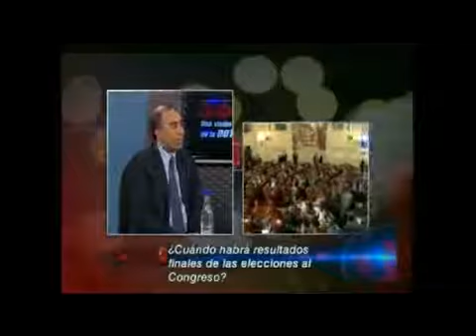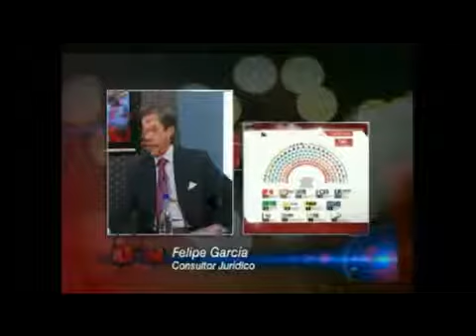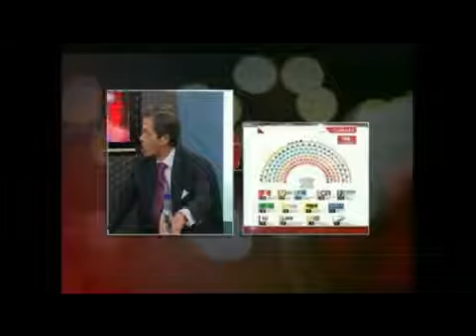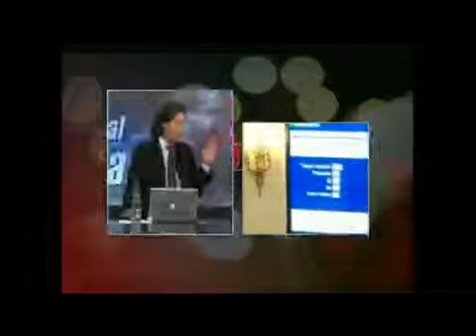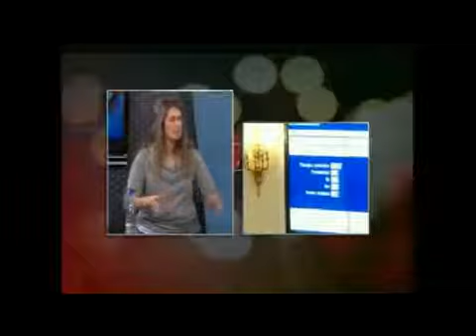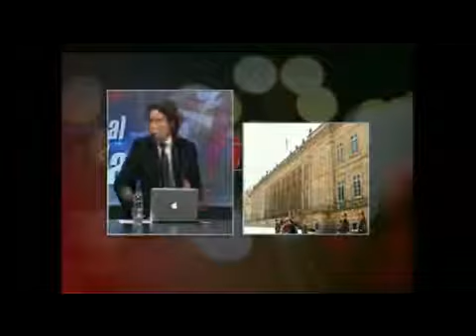Entrevisa VicePresidente de la Republia, Angelino Garzon.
Intervención del Vicepresidente de la República Angelino Garzón durante la instalación del Foro Verdad, Perdón y Reconciliación, un camino hacia la paz en Colombia. Bogotá D.C., 1 de.

El Vicepresidente de la República, Angelino Garzón, habla en entrevista sobre su recuperación y los temas de la actualidad en el gobierno.

Angelino Garzón era el Vicepresidente de la República de Colombia. Es comunicador social y posee una amplia experiencia sindical. Fue Secretario General de la Federación Nacional de Trabajadores.